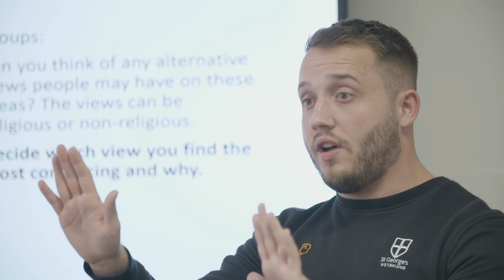Why St George's?